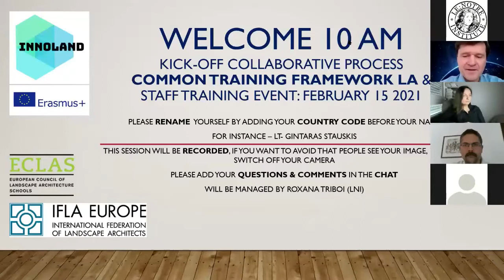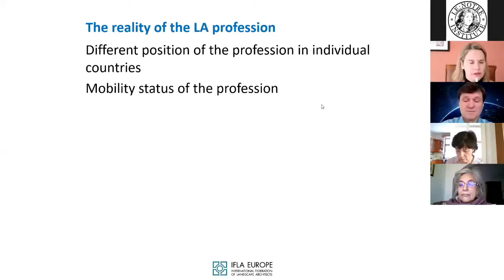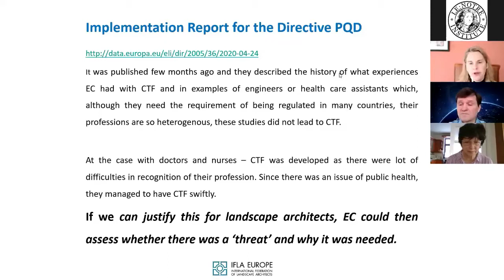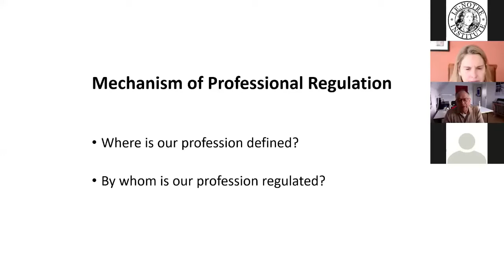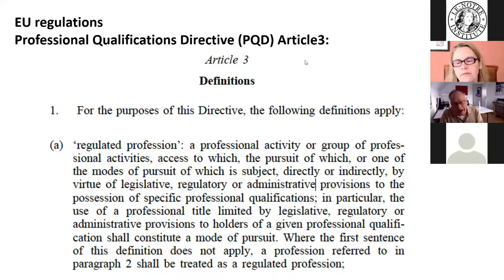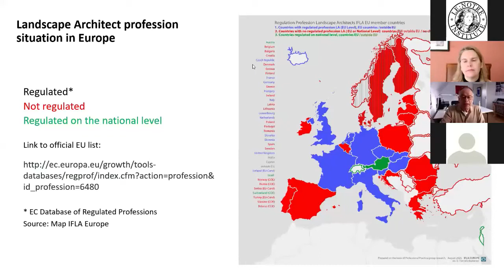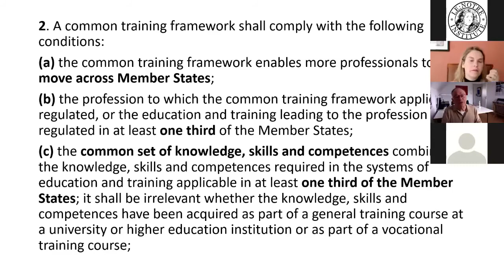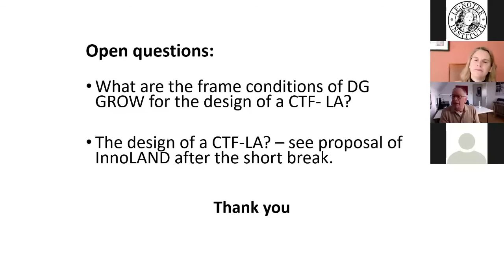2021 01 15a Kick off InnoLAND CommonTraingFr Landsc Archi Part 1 Intro PDQ CTF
Kick-off session of the development of a Common Training Framework for Landscape Achitecture on Friday the 15th of January 2021.

Welcome to the kick-off of the collaborative process on the Common Training Framework (CTF) for Landscape Architecture & the aims of the InnoLAND project by Gintaras Stauskis, project coordinator of the Erasmus + SP InnoLAND, Professor Vilnius Tech
The process with DG GROW for establishing a CTF: what is the format of the CTF; which actors / organisations can speed up the regulation process in each country? by Katerina Goltsiou -Vice-President IFLA Europe for the Professional Practice
Explaining the mechanism of regulation and the Common Training Framework by Fritz Auweck - Bavarian Chamber of Architects (ByAK) and of the German Association of Landscape Architects (BDLA). Professor for landscape- and Regional Development at the University of Applied Sciences Weihenstephan; LE:NOTRE Institute